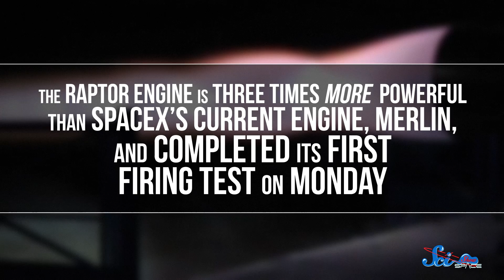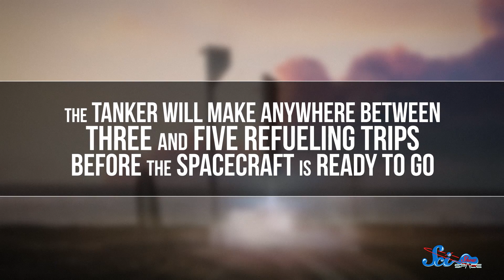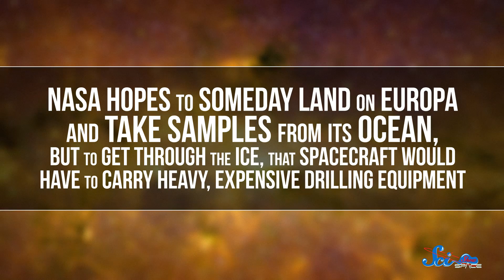SpaceX Plans to Colonize Mars!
We are that much closer to making space travel a reality and SpaceX is helping make that possible.

Shout out to Kevin Bealer, Justin Lentz, Mark Terrio-Cameron, Patrick Merrithew, Accalia Elementia, Fatima Iqbal, Benny, Kyle Anderson, Mike Frayn, Tim Curwick, Will and Sonja Marple, Philippe von Bergen, Chris Peters, Kathy Philip, Patrick D. Ashmore, Thomas J., charles george, and Bader AlGhamdi.

Images:
2012 water plume data (Credits: NASA/ESA/L. Roth/SWRI/University of Cologne)
2014 water plume data (Credits: NASA/ESA/W. Sparks (STScI)/USGS Astrogeology Science Center)
Artist’s depiction of water plumes on Europa (Credit: NASA/ESA/K. Retherford/SWRI)

Also cool NASA videos here! Credit info should be listed too.